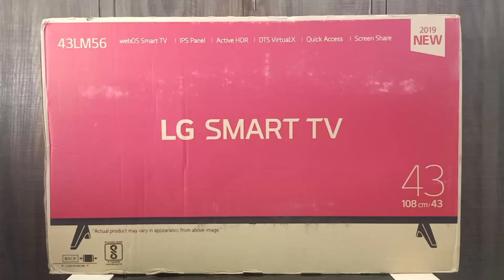LG 43" Smart LED Tv Stand Installation in 2 Minutes @Mehrotra Electronics